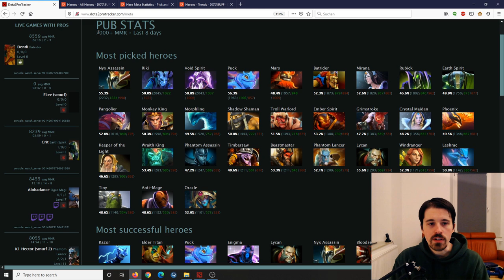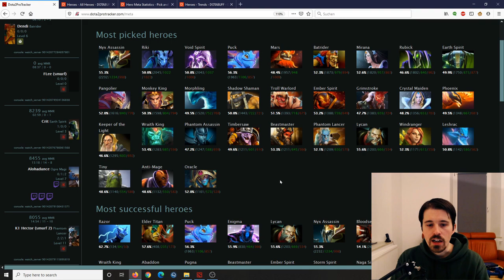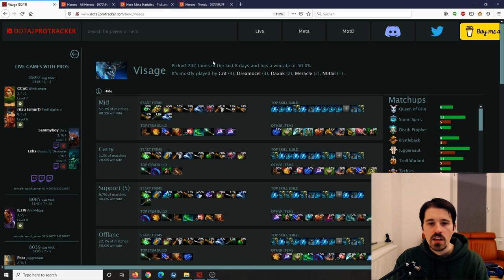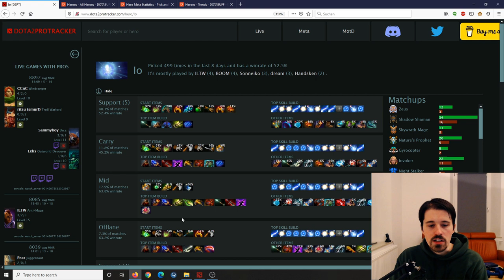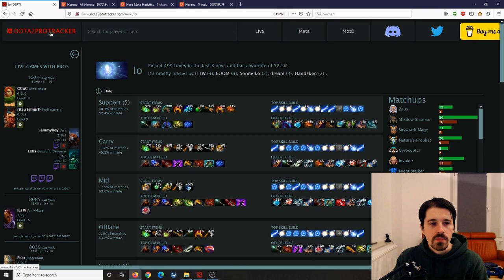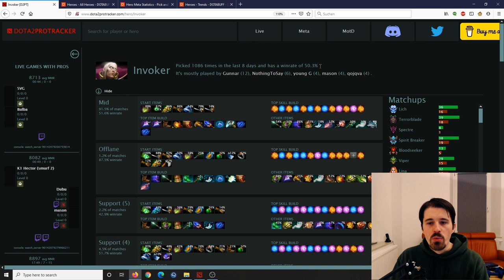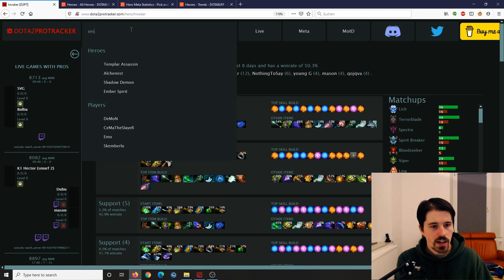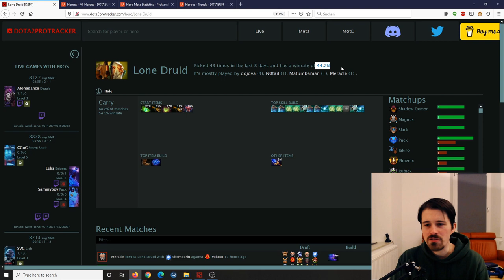Dota 2 7.28b Mid Tier List: Pick These Heroes to Improve and Gain MMR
A DotA 2 7.28b tier list for the mid role. The best and the worst mid heroes according to stats and my own opinion, based primarily on pub play. My ratings take into account all skill levels but prioritise higher level play since balance is more important in higher brackets.

Come join me on Twitch to watch me play and get your replays analysed
I stream DotA on Monday 7 PM CET and Friday 3 PM CET and other games on Sunday at 2 PM CET.